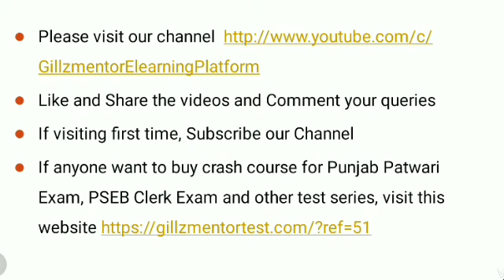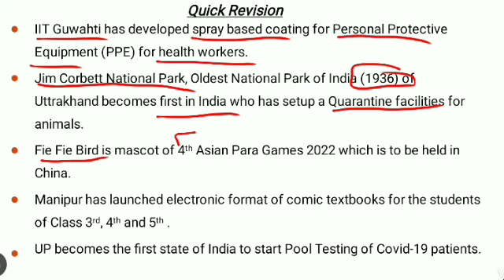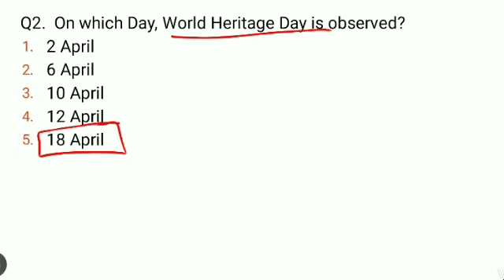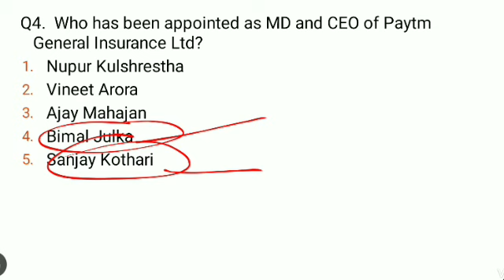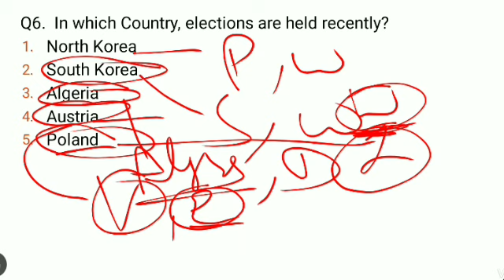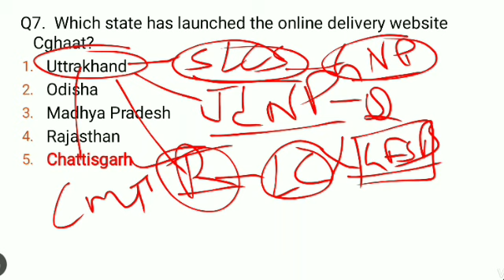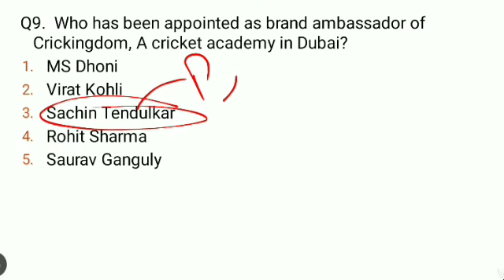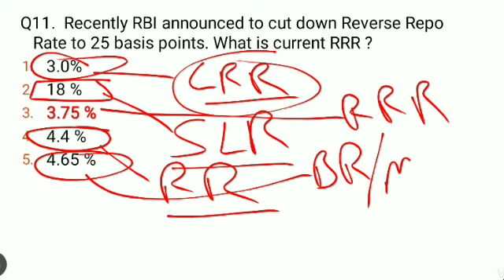LIVE 🔴 6:00 AM DAILY 20TH APRIL CURRENT AFFAIRS|| FOR-PPSC_PATWARI_PSSSB_NTPC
PUNJAB GOT EXAMS 2019 PUNJAB
PUNJAB GOVT EXAMS FREE TEYARI || GILLZ MENTOR